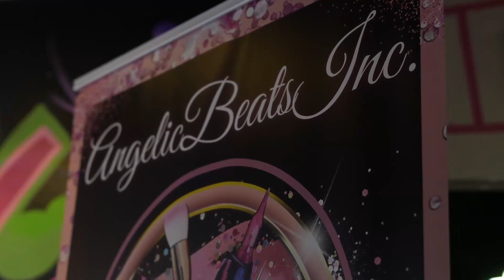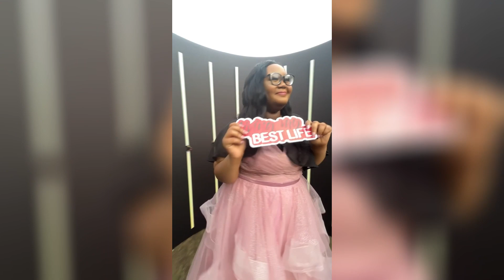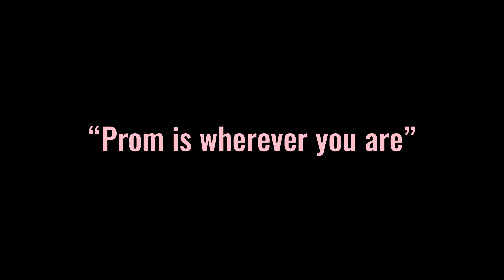Asia Johnson Prom Send Off Video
Showing and Celebrating Asia Johnson's Prom Send off
Cedar Hill High School Class of 2023